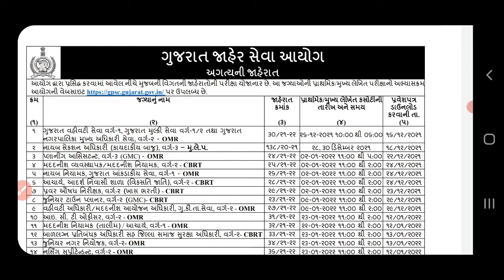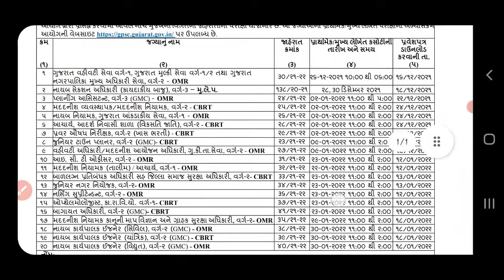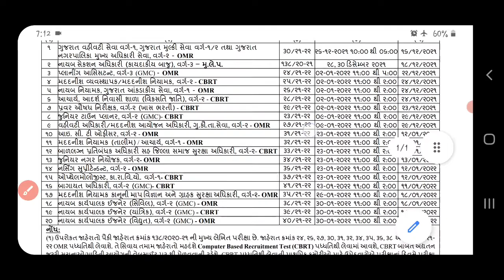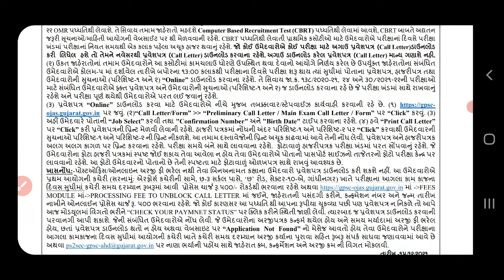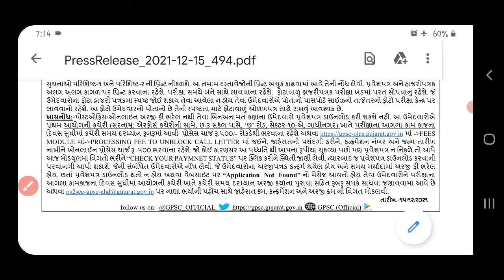GPSC important notification dec 2021 | Gpsc press release 2021.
* Video makes your life easy, Happy and Joy full *